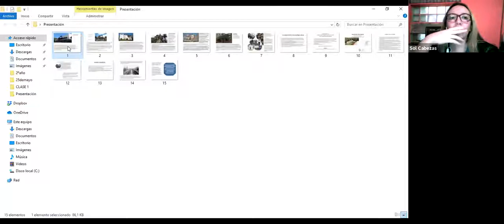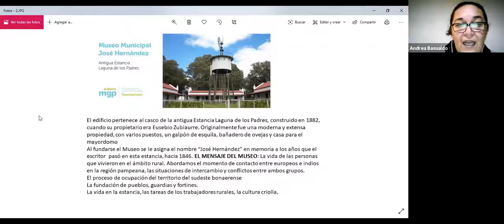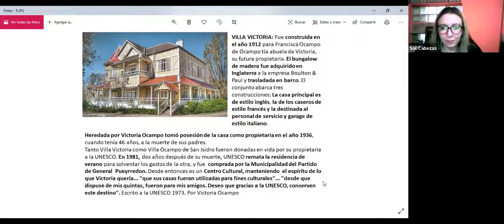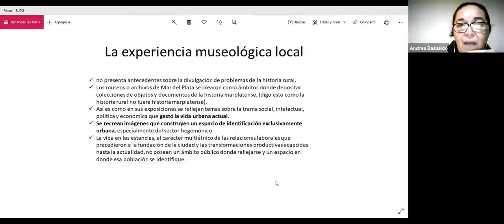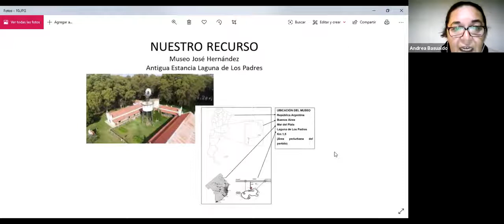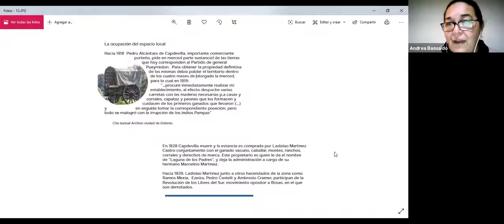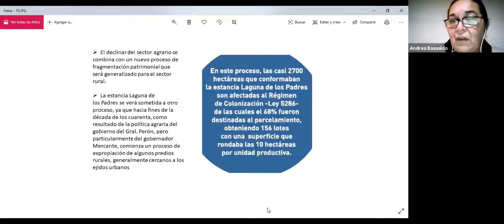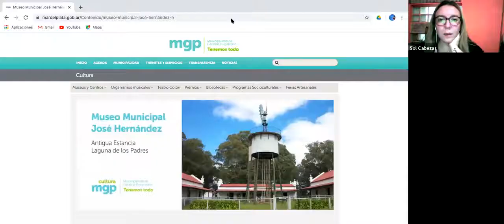Andrea Basualdo: Entre lo rural y lo urbano. Mar del Plata. En Cuarencharlas de 27/05.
Andrea Basualdo nos cuenta sobre la red de museos históricos que coordina y el recorrido que propone visitarlos recorriendo la historia de la ciudad desde lo rural hasta la modernidad.
Cuarencharlas es un espacio de reflexión que busca compartir experiencias culturales federales.